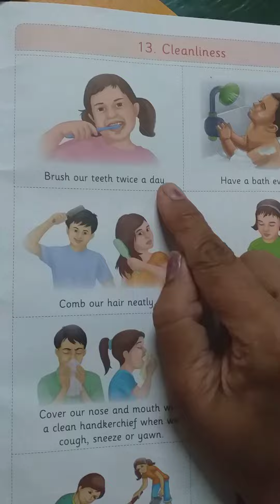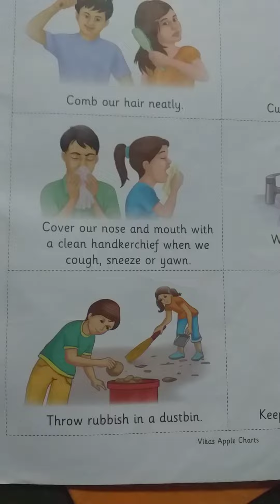Cleanliness for sr kg class subject Conversation